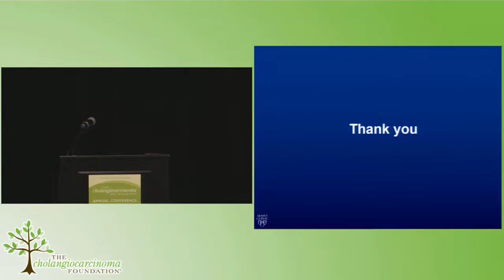2017 CCF Annual Conference #13 - Day 2 - Panel Discussion/Q&A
Luke Boulter, Elizabeth Smyth, Lipika Goyal, Sumera Rizvi